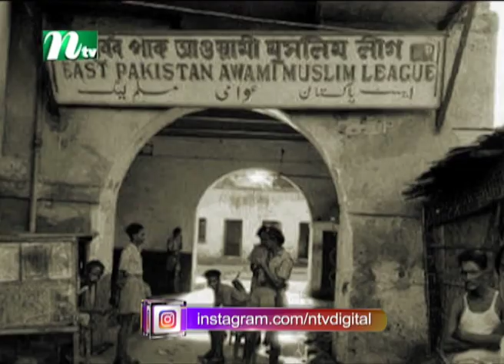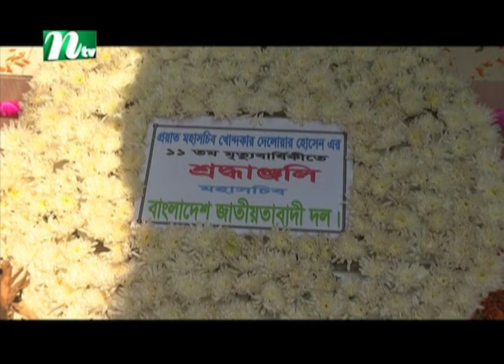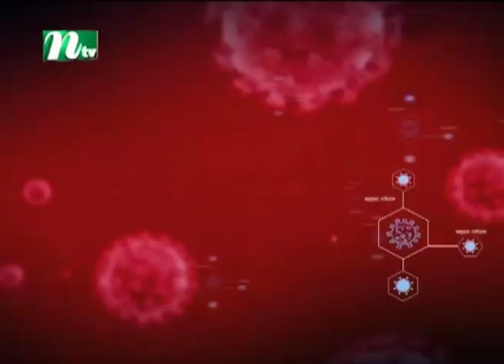মধ্যরাতের খবর | NTV Moddhoa Raater Khobor | 17 March 2022 | NTV News Update